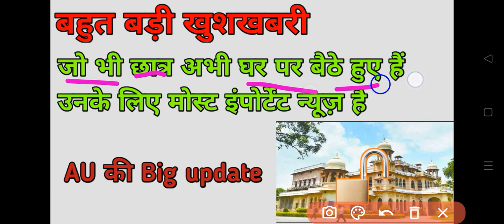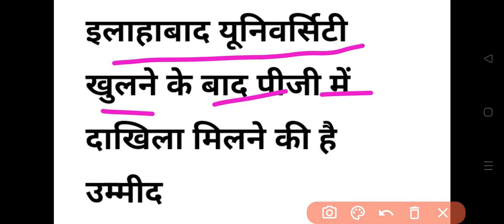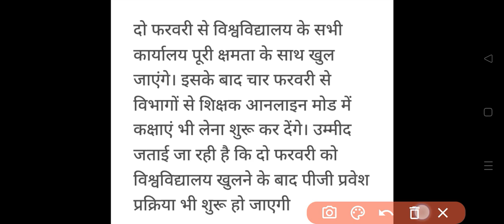इलाहाबाद university की imp. notice | Allahabad University kab khulegi | UG PG classes kab chalegi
Hindi for BA entrance exam 2022 || AU , BHU entrance exam 2022 || Hindi vyakaran | हिन्दी व्याकरण | BA entrance exam 2022

is video mein humne aapko allahabad University entrance exam 2022 ke entrance form ke bare me btaya hai